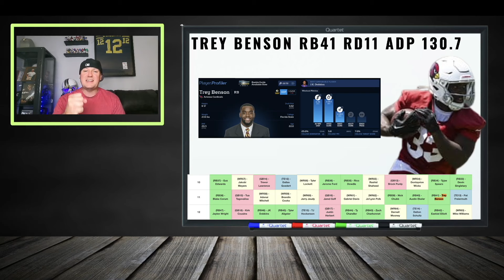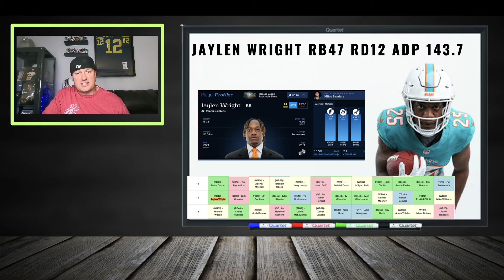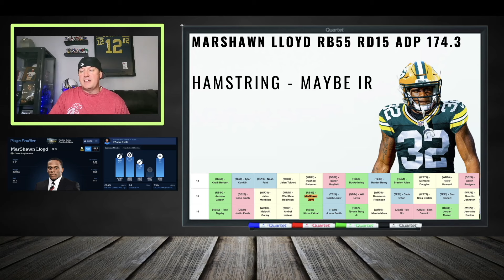10 Skyrocketing SLEEPERS Who Are HIDING In Your Fantasy Football Draft Cheatsheet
Are you ready to dominate your fantasy league in 2024? Look no further! In this video, we're diving deep into the ultimate fantasy football strategy to help you identify the top sleepers, breakout candidates, and undervalued gems that your competitors will regret passing on. Get ready to outsmart your leaguemates and build a championship-worthy roster!

🔥 10 Players To STEAL From your STUPID Leaguemates In 2024 Fantasy Football Drafts 🔥

If you want to secure those critical points and clinch victory week after week, our experts have handpicked the players who are poised for a monster season using the hero RB draft strategy and pinpointing zero RB targets, while also highlighting dynamic wide receivers for those who like to zag while others zig. We'll discuss the latest ADP rankings, draft trends, and player analysis to equip you with the knowledge to make the right moves during your draft.

From the fantasy football sleepers who are flying under the radar to the potential league-winning rookies, we've got your back. Don't let your leaguemates make the same mistake twice - snatch up these late-round gems in both running back and wide receiver positions before they catch on and watch your roster flourish.

🚀 Here's a sneak peek at what you'll discover:

High-upside running backs perfect for the hero RB strategy, carrying your team to victory.
Unstoppable wide receivers who could single-handedly win you matchups.
Dynamic running backs with explosive potential in both the running and passing game.
Late-round steals that will make your draft strategy legendary, whether you're embracing the zero RB approach or not.
So, are you ready to outshine your competition with a killer fantasy football strategy? It's time to school your leaguemates with our expert insights, leaving them wondering how you built the ultimate fantasy roster in 2024!

0:00 Intro
0:45 Brian Thomas Jr. Fantasy Football
1:45 Trey Benson Fantasy Football
2:30 Greg Dulcich Fantasy Football
3:00 Darnell Mooney Fantasy Football
3:55 Jaylen Wright Fantasy Football
4:45 Bryce Young Fantasy Football
5:40 Jalen Tolbert Fantasy Football
6:44 Marshawn Lloyd Fantasy Football
7:22 Zach Ertz Fantasy Football
8:00 Miles Sanders Fantasy Football